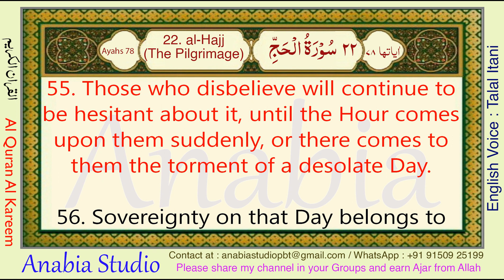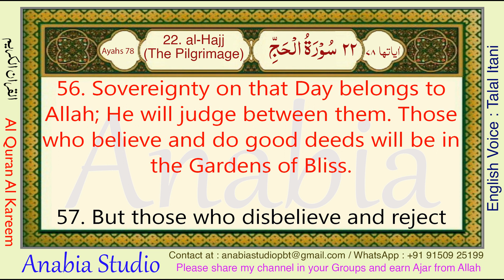KR 0966 English s022 055 057